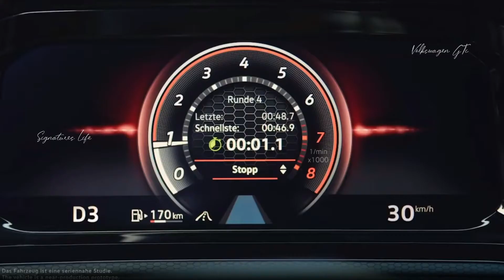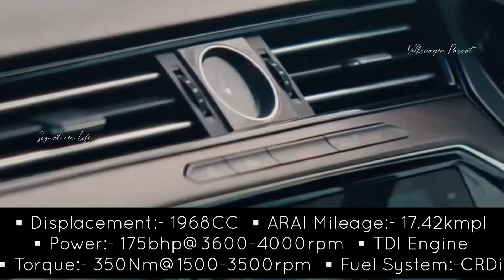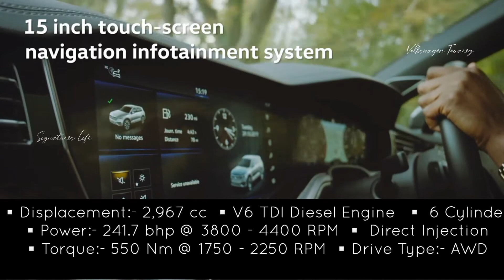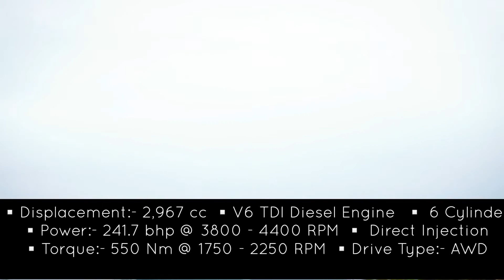10 Best Volkswagen Models in the ERA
Volkswagen (VW)  is a German automaker founded in 1937 by the German Labour Front, known for the iconic Beetle and headquartered in Wolfsburg. It is the flagship brand of the Volkswagen Group, the largest automaker by worldwide sales in 2016 and 2017. The group's biggest market is in China, which delivers 40% of its sales and profits.

Here we come up with the best 10 Volkswagen Cars in the ERA.

Power On by SilentCrafter
 About Us:-